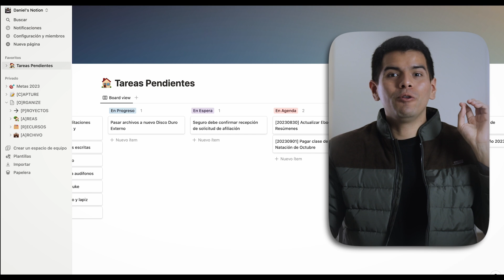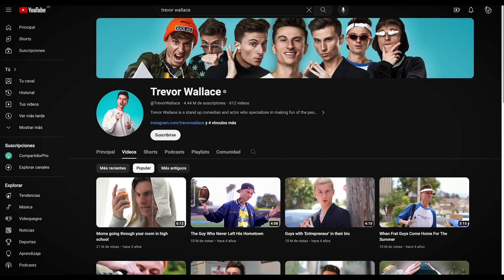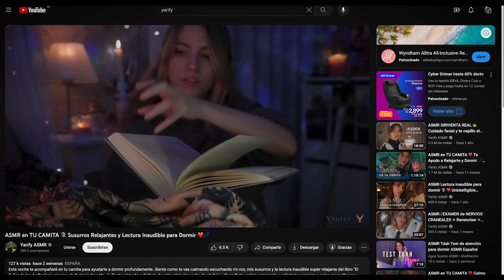¿Cómo tener un Año Productivo?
PDF 5 Hacks Mentales para Ser Productivo: /* Disponible en unos días */

Hace unas semanas deje una publicación en la pestaña de comunidad del canal para que me dejen todas las consultas que tengan para empezar de la mejor manera el 2024. Es por eso que en el video de esta semana te compartiré ¿Cómo tener un 2024 productivo? Es un video donde respondo todas estas preguntas y las estructuro por temas (productividad, gestión de tiempo, motivación. organización digital, recomendaciones de libros) para que puedas ir directamente a las áreas que quieras trabajar ¡Que tengas un día productivo!

00:00 Introducción
01:20 Preguntas de Productividad
05:46 Preguntas de Gestión de Tiempo
09:02 Preguntas de Motivación
13:06 Preguntas de Organización Digital
17:20 Recomendaciones de Libros
19:25 Preguntas Personales